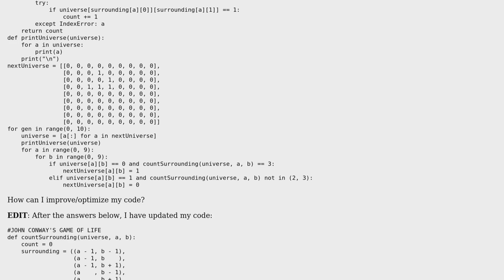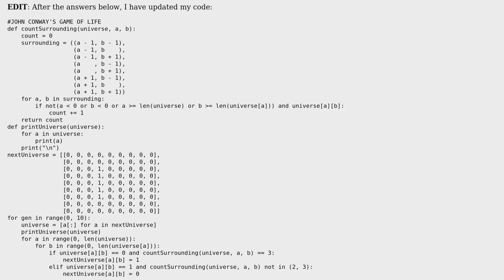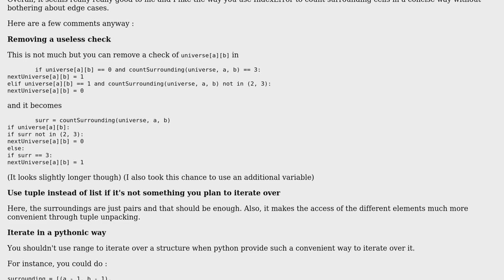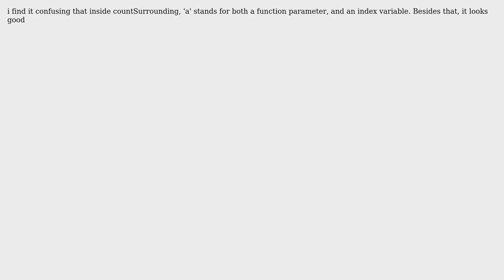Code Review: Game of Life in Python (3 Solutions!!)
Code Review: Game of Life in Python

With thanks & praise to God, and with thanks to the many people who have made this project possible! | Content (except music & images) licensed under CC BY-SA | Music | Images & others | With thanks to user Winston Ewert user SylvainD user lurscher user LazySloth13 user 200_success and the Stack Exchange Network Trademarks are property of their respective owners. You are responsible for your own actions.